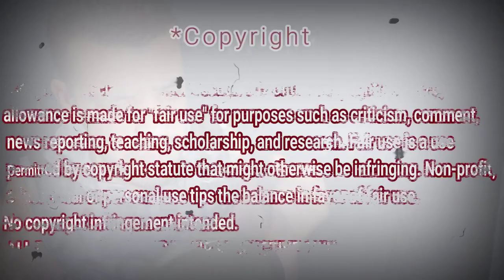Angelina Jordan (8) sings Summertime by George Gershwin , Norske Talenter 2014| REACTION DZ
shorturl.at/tDTW9

shorturl.at/aHZ79

shorturl.at/gjoU6

My Full Name : Ferah Samir
My adress : Chlef / Chettia Zone10 n539
zip code : 02170